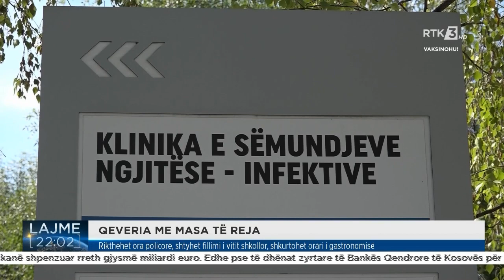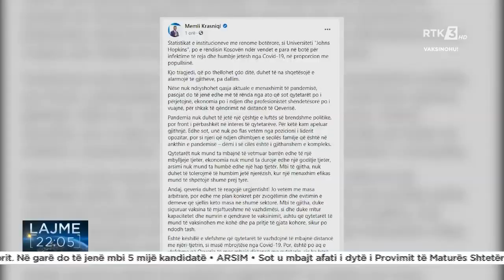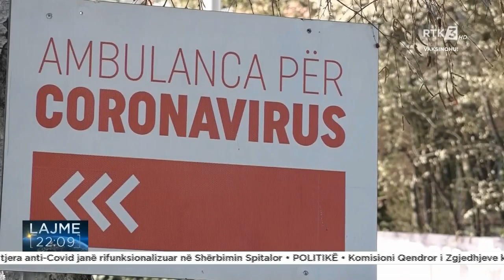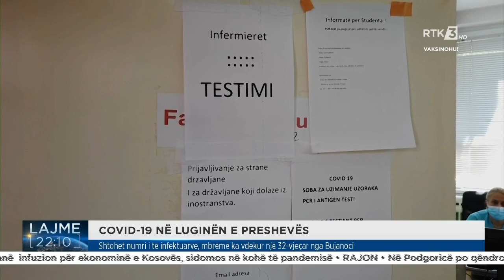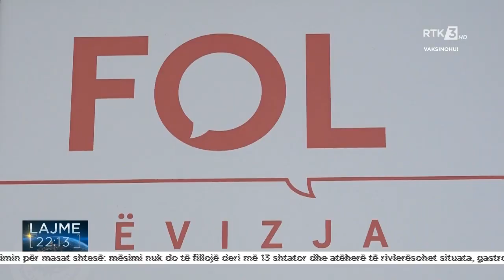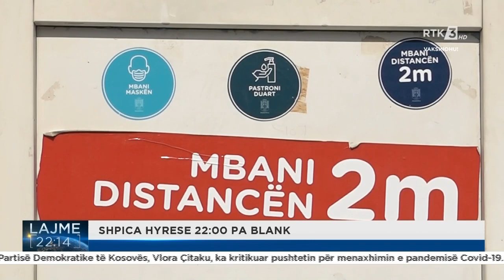RTK3 LAJME 22:00 28.08.2021